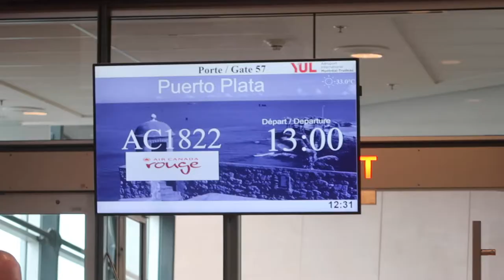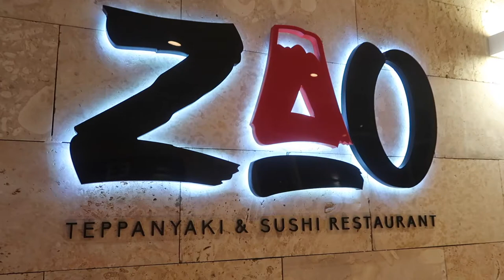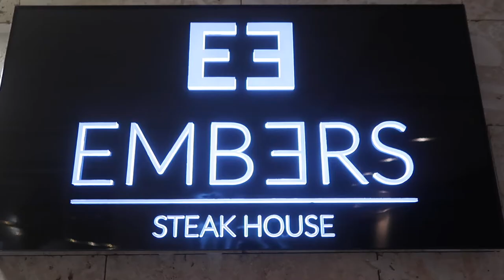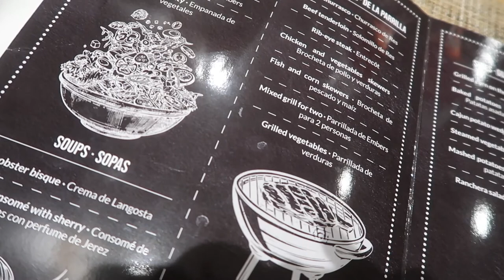PUERTO PLATA VACATION VLOG | FATOUU SOW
I hope your gonna enjoy this Puerto Plata Vlog! 💋
Make sure you guys like comment and subscribe! tell me what videos you guys wanna see, I have so much more to come and i’m so excited to share this with you guys!!!